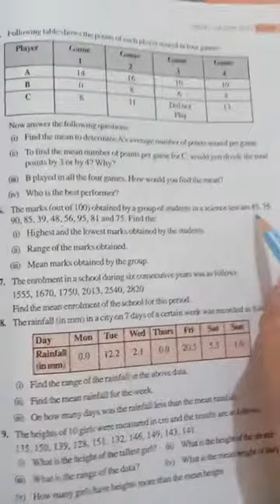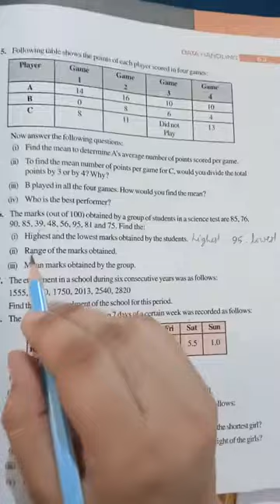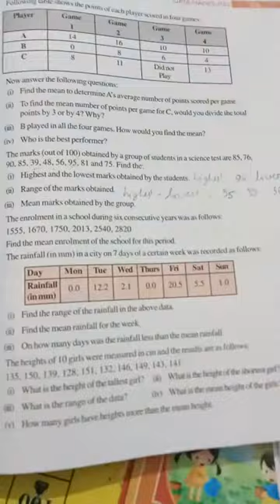GGS Class VII Math Ch 3 Part 3 : Data Handling